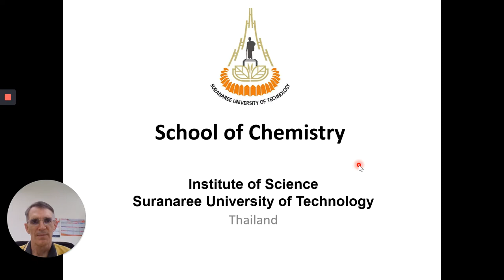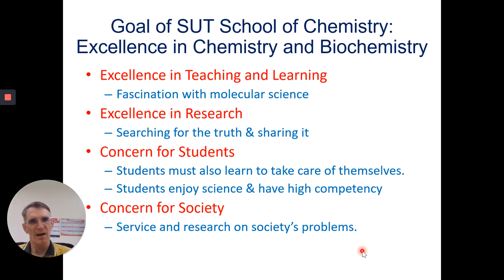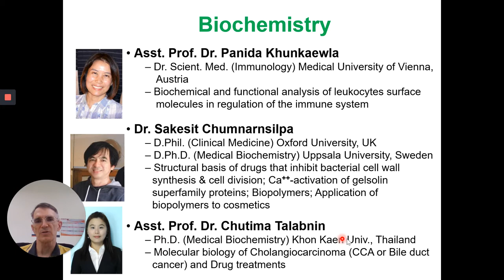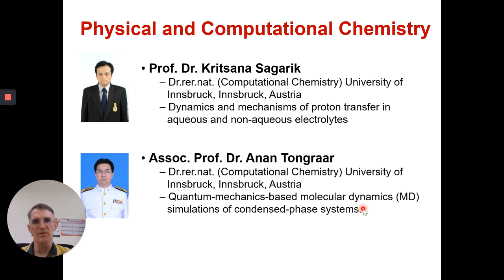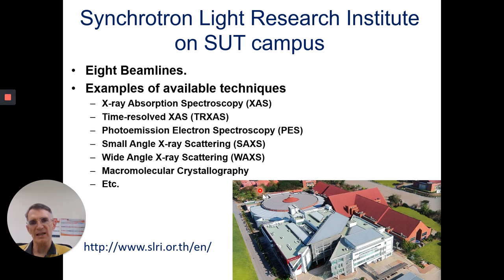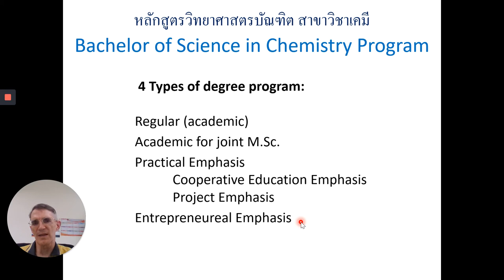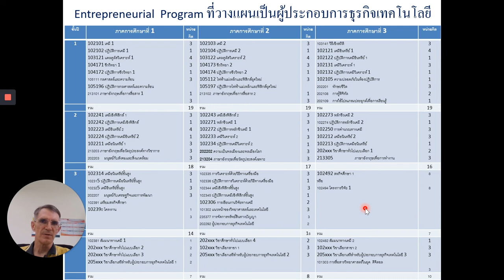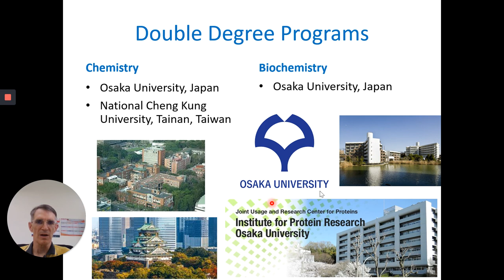SUT School of Chemistry Overview clip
Overview of Suranaree University of Technology School of Chemistry for 1st and 2nd year chemistry student orientation.